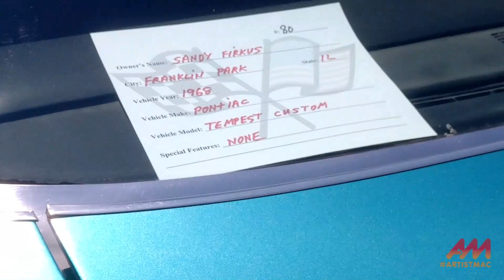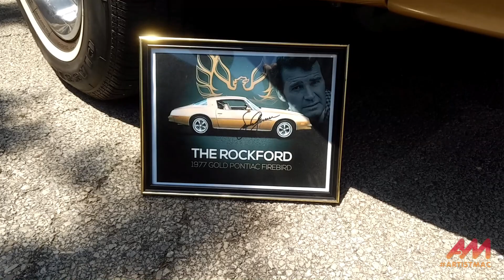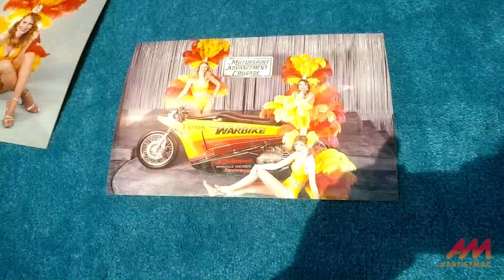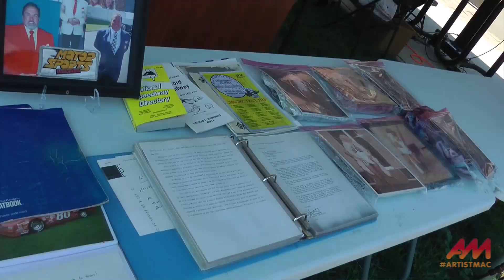MotorsportsUnlimited Bill Wildt Memorial Car Show, Willow Springs, IL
Bill Wildt, the host of the cable access show "Motorsports Unlimited", passed away in December 2021.

He interviewed car owners at hundreds of shows in the Chicago area, and had an annual Thanksgiving Day show at The Rock, a monument placed near the Museum of Science and Industry at the starting point of the first-ever automobile race on Thanksgiving 1895. That dash up Lake Shore Drive to Evanston and back was made memorable by a gigantic snowstorm.

The rain which was predicted for Chicago on June 5, 2022, never happened, and the show was well-attended by Bill's fans and many of the individuals who helped make the show possible, including Samantha Bentley, Jeanine Laushot, and four of the Lovely Ladies of Motorsports.